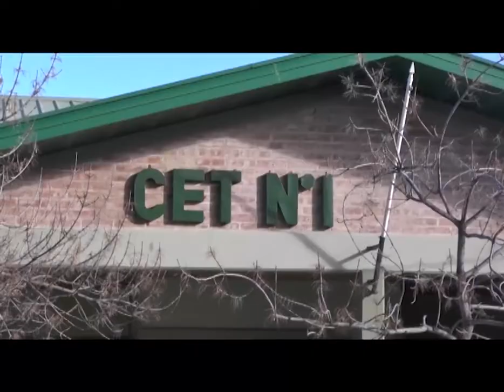EDUCACION ENTREGO NETBOOKS EN GENERAL ROCA